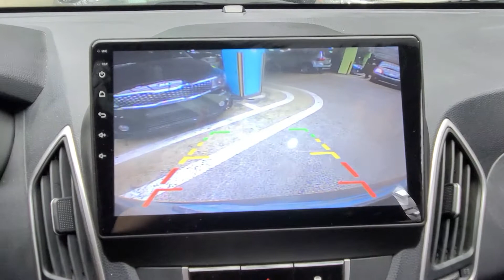2011 TUCSON BU269018